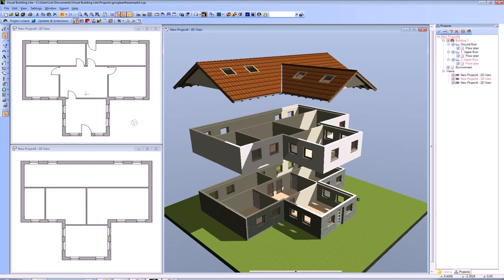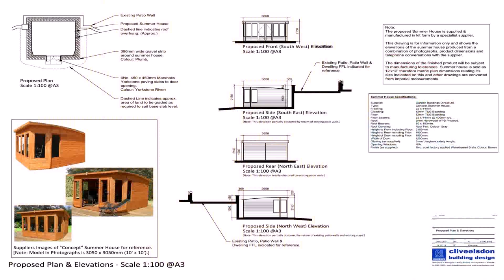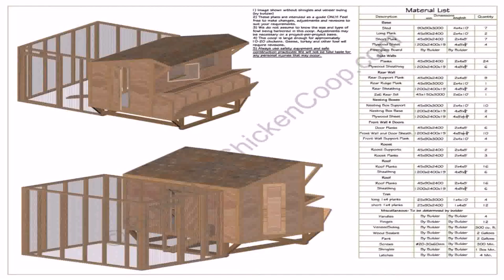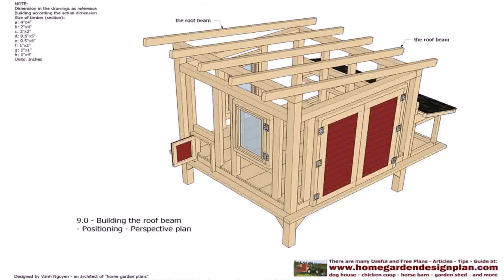House Plan Designs Free Uk - Gif Maker DaddyGif.com (see description)